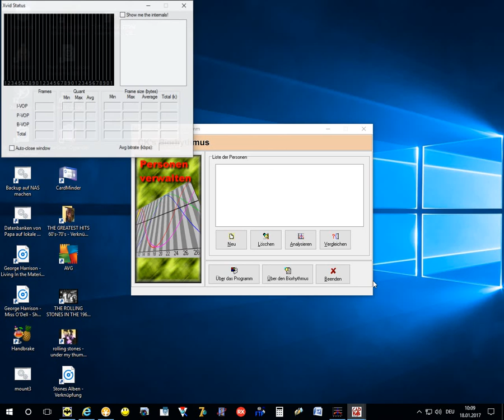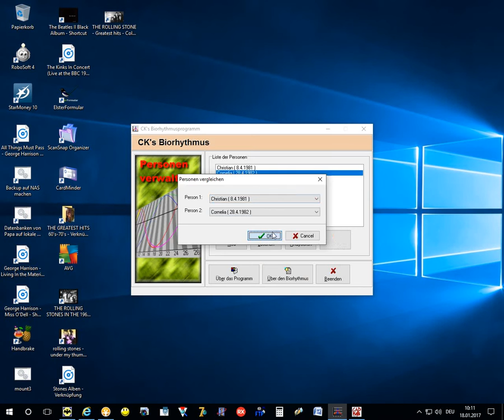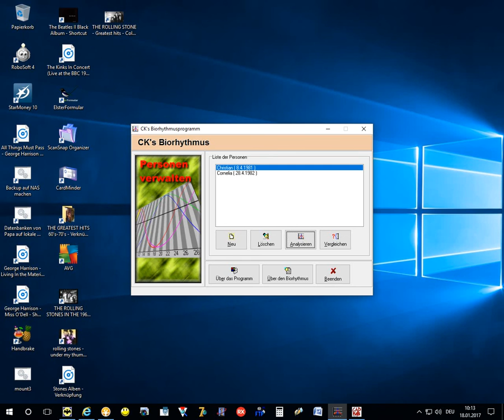CK's Biorhythmusprogramm - Zeigt Ihr aktuelles Befinden und die Übereinstimmung mit dem Partner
In diesem Video stelle ich das Programm CK's Biorhythmusprogramm kurz vor.